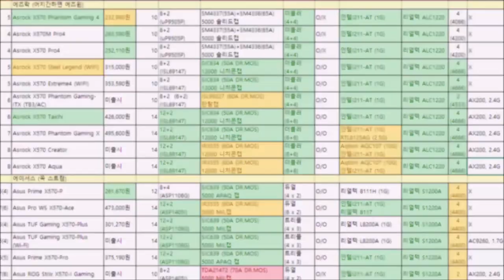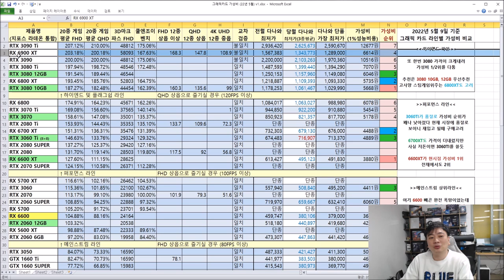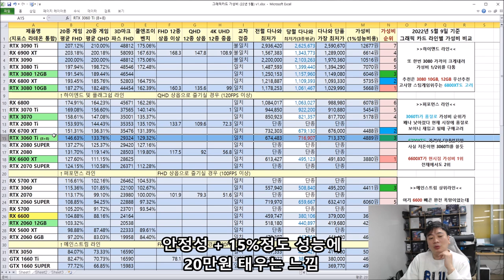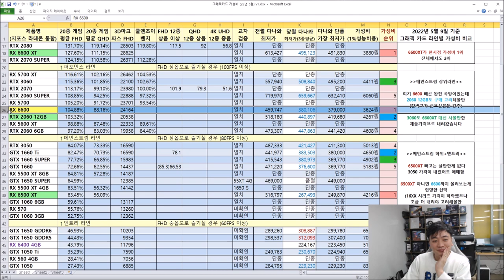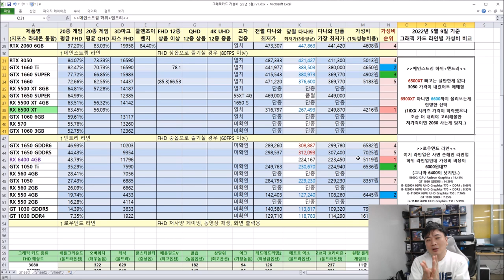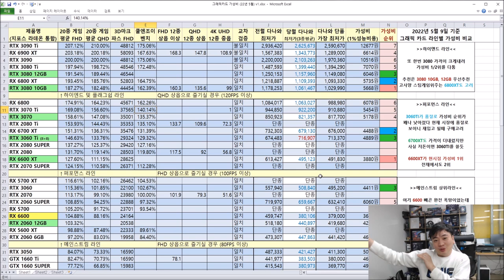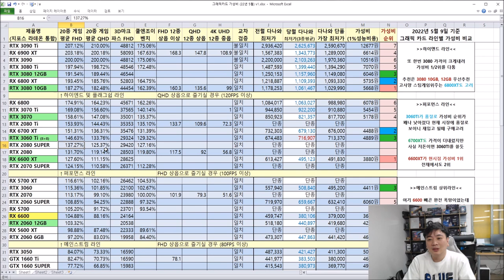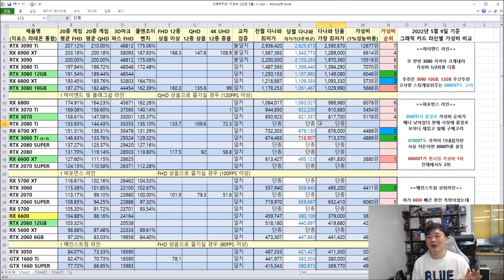5월 그래픽카드 가성비 비교표 (슬슬 출시가에 가까워져 간다... 하지만 신형 출시 시기도 반년 정도남았는데..?) -신성조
혹시나 해서 알려드리는데
신형 출시일이 다가와가는건 맞습니다 소문상 3분기 말 (8?9?) 가능성이
크답니다 근데 그때나오는건 80/90급이지

60은 거진 1년 걸려야 나올거고 70은 80/90나오고 한두달뒤일 가능성이 큽니다 (연말쯤) 그러니 본인의 구매시기 생각해서 구매각 현명하게 잡으세요!!